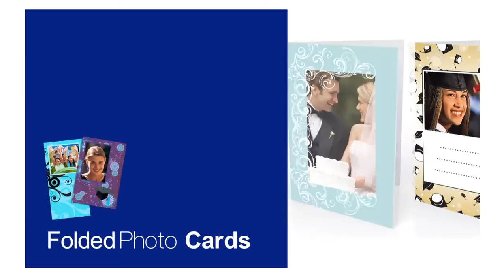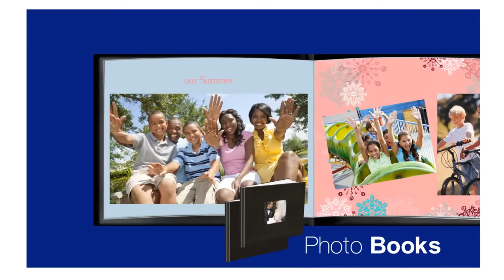Tomo photo kiosk software screensaver